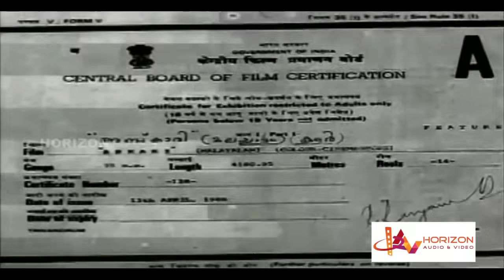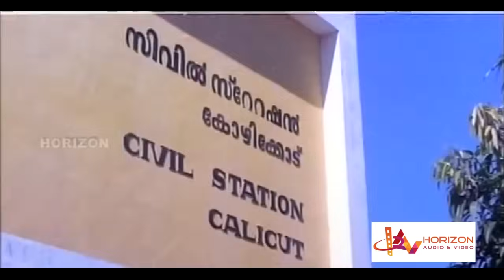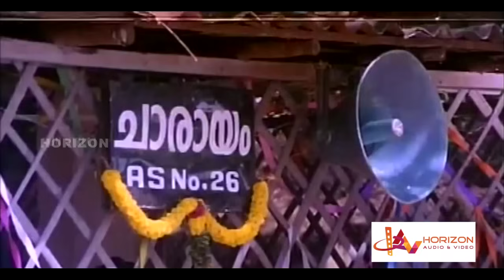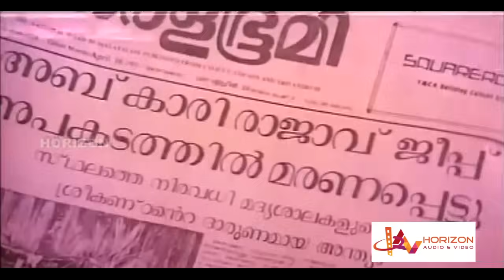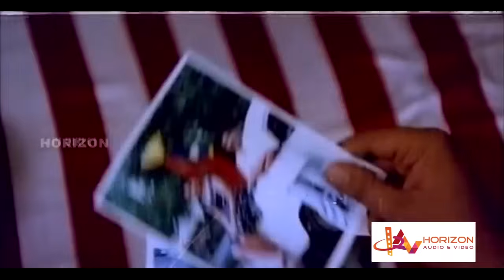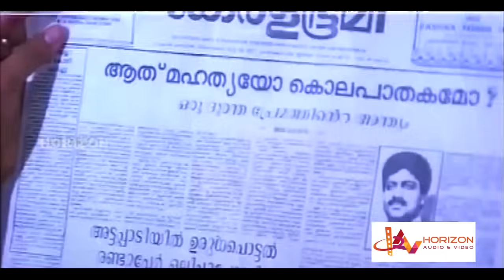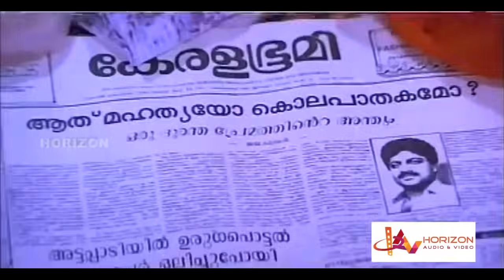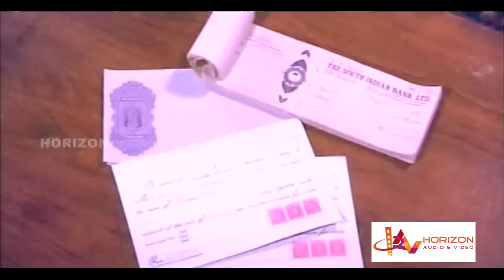Abkari | Malayalam Full Movie | Mammootty | Ratheesh | Parvathy | Mammootty Action Thriller Movie